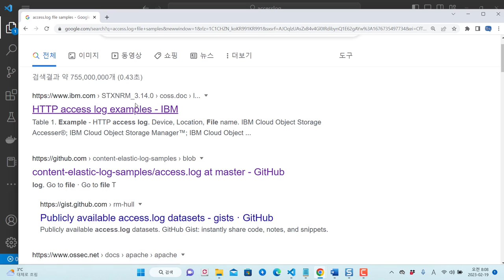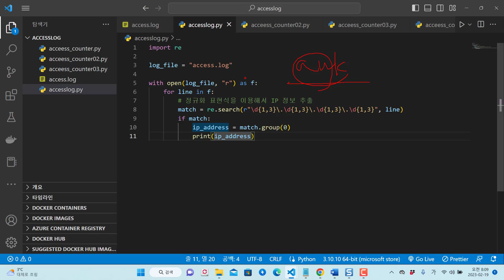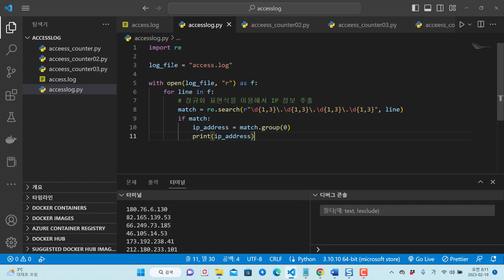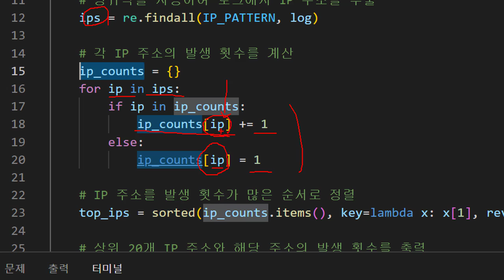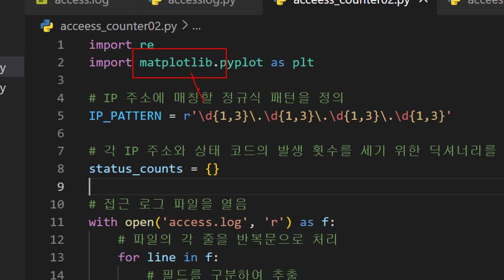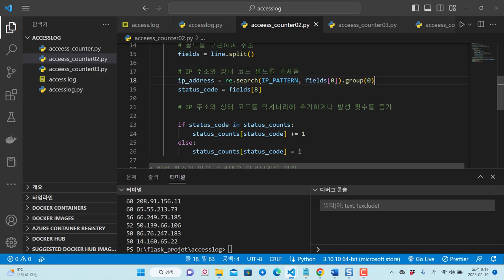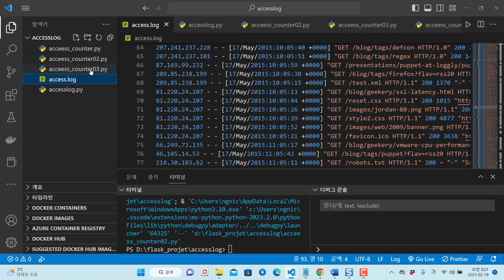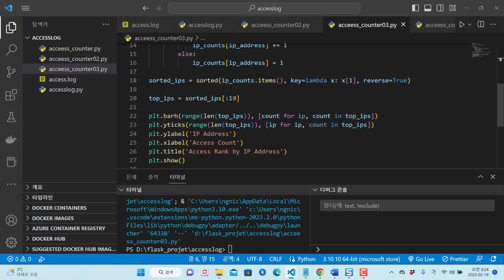파이썬을 이용한 웹 로그 분석 IP 추출과 시각화 with ChatGTP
보안프로젝트에서 ) 제공하는 IT 강의입니다. 강의 주제는 "파이썬을 이용한 웹 로그 분석 IP 추출과 시각화 with ChatGTP " 입니다.

침해사고 분석 시 웹 access.log 파일을 분석하게 됩니다. 파이썬 프로그램을 이용하여 원하는 정보들을 추출하고, 이를 하나씩 시각화 하는 과정을 살펴봅니다. 프로그램 어려움이 있어도 chatgpt를 사용하면 효율적으로 제작할 수 있습니다.